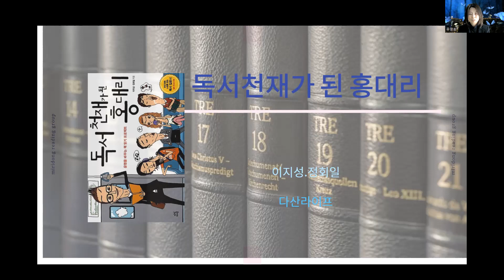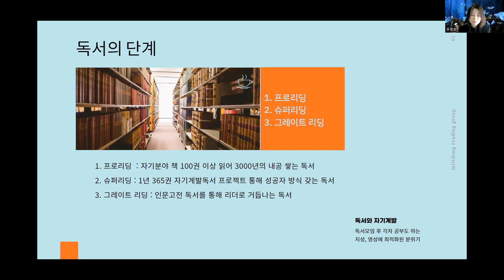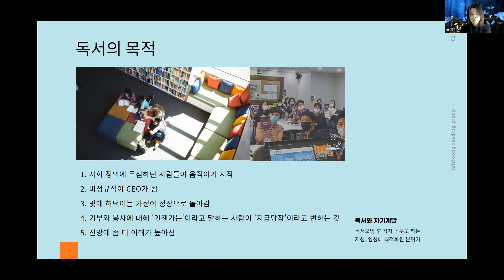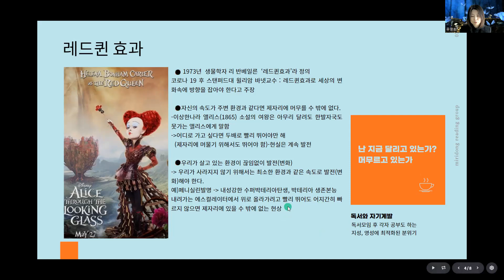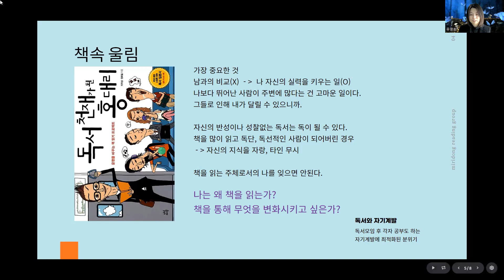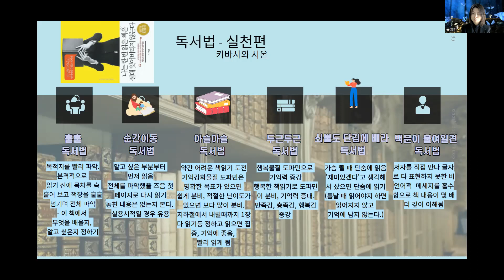이삭나비독서모임-독서천재홍대리,# 나는 한번읽은 책은 절대 잊어버리지 않는다. 책으로 독서모임 오프닝 했습니다.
독서천재 홍대리-이지성,홍회일
이지성작가가 실제 진행했던 멘티 정회일과의 일을 바탕으로 "1년 365일 독서"를 통해 내면의 참된 변화를 일으켜 꿈을 향해 성장하게 하는 내용을 바탕으로 합니다.

나는 한번 읽은 책은 절대 잊어버리지 않는다 - 가바사와시온
정신과 의사이신 작가가 1달 30여권의 책을 읽고 매일 컬럼을 쓰고 책도 다수 출간하시며 깨달은 독서법을 적어놓았습니다.
여러 독서법으로 쉬운 책읽기를 하며 좋겠습니다.

이삭나비 독서모임에 오셔서 책을 읽고 나로부터 비롯하여 선한 영향력을 세상에 보내고
우리의 성장을 통해 이웃이 성장되기를 바라는 마음으로 함께 독서토론 해요~~

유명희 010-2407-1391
전화주시면 참여코드 보내드릴게요~
**오픈채팅방 링크